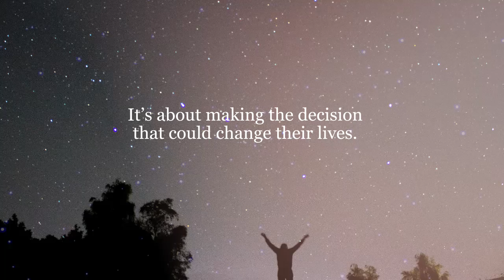A Midnight Dream by Mikel Spruill Jr.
A Midnight Dream

Mikel Spruill Jr.